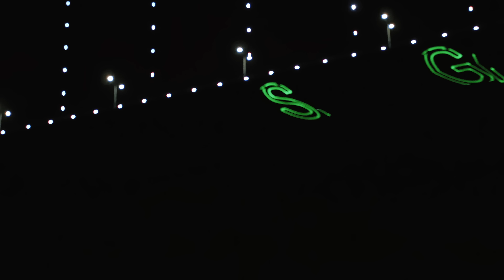Ramadan Bislim Ramko - Djaba rat cidela SHOW 2022 Official 4K Video - CukiRecords Production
Ramadan Bislim Ramko - Djaba rat cidela - SHOW 2022

►Video Location: Turkey, Istanbul (Bosphorus)
► Arrangment  : Ork.Gazoza
►Mix: Sedrah Virus
►Vocal Rec: Blagoja Kovacevski
►Mastering: Dean Demirov (Studio Denny)
►Text / Lyrics :Safet Fifi
►Drone: Avdo Asanovic
► Video production: CukiRecords Production
►Lighting : Performance Lighting  (Recep) Turkey, Istanbul
► Montaža, Post Produkcija, Kolor Korekcija (Editing, Post Production, Color C.) -  Seko Malik

Publishing & copyright -
Akava Video pripadinela baso kanali taro Bernat Demirali OFFICIAL koj ka probinel te civel ko javer Youtube Kanali ka ovel prijavimo ko YouTube Admin oven saste.